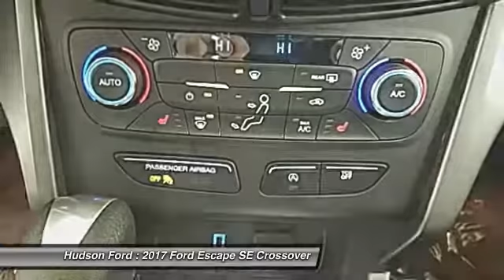2017 Ford Escape SE Hudson WI 733425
2017 Ford Escape SE

Hudson Ford
2020 Crest View Drive

Just Reduced! 2017 Ford Escape EcoBoost 1.5L I4 GTDi DOHC Turbocharged VCT SE All-Weather Floor Mats (Front & Rear), Equipment Group 200A, Heated Front Seats, Power Converter 110V Outlet, SE Cold Weather Package, Supplemental PTC Heater, Windshield Wiper De-Icer. White Gold 28/22 Highway/City MPGbrbr*Hudson Ford Voted #1 Ford Dealership in Wisconsin by Dealerrater.combr*Edmunds.com 5 Star Dealer Awardbr*Best Price Guarantee!br*Trade In Values Up Frontbr. Price excludes tax, title, license, and doc fees; but does include the following rebates, in lieu of any special financing: $3,500 - Retail Customer Cash. Exp. 04/03/2017